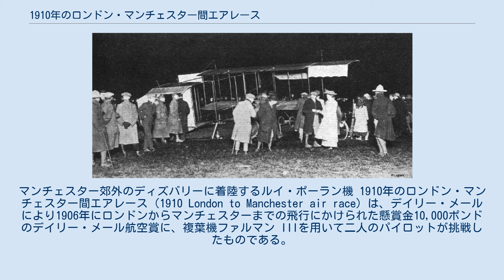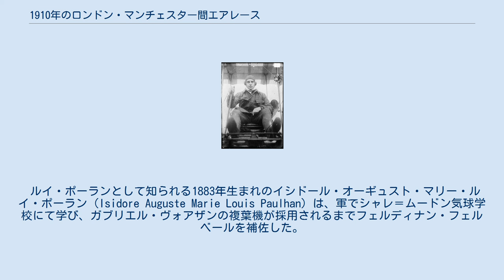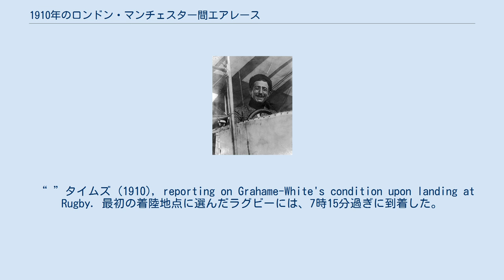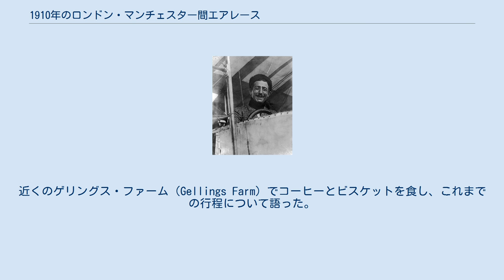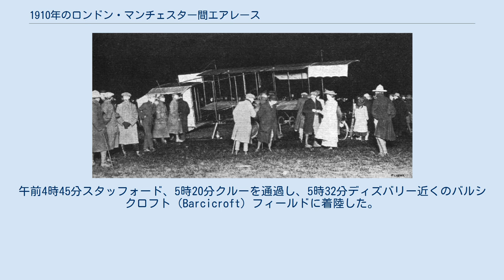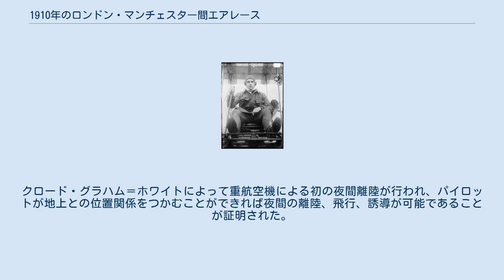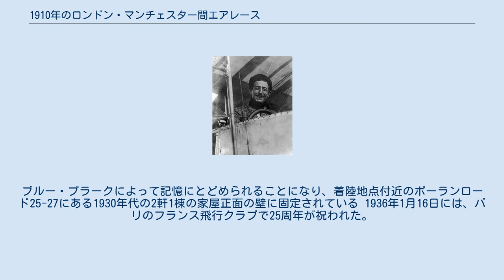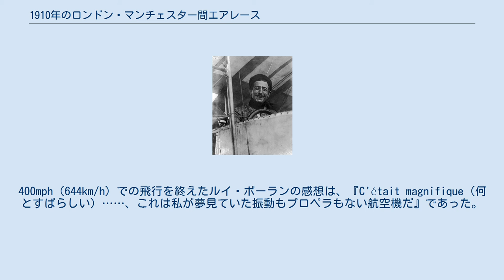1910年のロンドン・マンチェスター間エアレース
マンチェスター郊外のディズバリーに着陸するルイ・ポーラン機 1910年のロンドン・マンチェスター間エアレース（1910 London to Manchester air race）は、デイリー・メールにより1906年にロンドンからマンチェスターまでの飛行にかけられた懸賞金10,000ポンドのデイリー・メール航空賞に、複葉機ファルマン IIIを用いて二人のパイロットが挑戦したものである。
 1910年4月23日に挑戦したクロード・グラハム＝ホワイトは、エンジントラブルにより着陸し、さらに強風により飛行の続行が不可能となった上、地上で機体が破損し、失敗。
機体の修復が行われ、27日に再挑戦することとなった。
 4月27日、クロード・グラハム＝ホワイトに先立ちルイ・ポーランがロンドンを発った。
数時間後にはクロード・グラハム＝ホワイトも後を追った。
翌28日の未明、世界初となる夜間飛行によりルイ・ポーランにほぼ追いついたものの、過積載により勝機を逸した。
28日の早朝、ルイ・ポーランがマンチェスターに到着、賞金を勝ち取った。
 この飛行は、当時のイギリスにおける最長距離のエアレースであり、初の重航空機による夜間離陸、市外からマンチェスターへの動力付き航空機の初飛来成し遂げられた。
 1950年には、40周年を記念してルイ・ポーランがイギリス空軍のグロスター ミーティアT7に同乗して同じルートをたどっている。
 1906年11月17日、ロンドンからマンチェスターまでの185マイル（297km）の初飛行に対し10,000ポンドの懸賞金をデイリー・メールがかけた。
条件は、着陸2回以内、24時間以内の完了であった。
また、発着は両都市のデイリー・メール社から5マイル（8km）以内とされた。
動力推進を可能とした航空機の発明とデイリー・メール航空賞は密接に関連しており、社主であるノースクリフ子爵アルフレッド・ハームズワースは航空機産業の発展を促すことに熱心であった。
例えば、1908年にはイギリス海峡横断に1,000ポンド（1909年にルイ・ブレリオによるドーバー海峡横断にて達成）、1909年には、イギリス人によるイギリス機を用いた1マイル（1609m）の周回飛行に1,000ポンド（1909年10月30日、ジョン・ムーア＝ブラバゾンにより達成）の懸賞金を出している。
 1910年、この計画に二人の挑戦者が名乗りを上げた。
イギリスのクロード・グラハム＝ホワイトと、フランスのルイ・ポーランである 。
 1879年生まれのクロード・グラハム＝ホワイト（Claude Grahame-White）は、1909年にルイ・ブレリオのイギリス海峡横断飛行に影響されてフランスで航空機の操縦を学び、1910年1月にフランス飛行クラブによってイギリス人初のパイロットライセンス保持者となった。
ポーで飛行学校を開いたが、その年のうちにイギリスへ移動している。
 ルイ・ポーランとして知られる1883年生まれのイシドール・オーギュスト・マリー・ルイ・ポーラン（Isidore Auguste Marie Louis Paulhan）は、軍でシャレ＝ムードン気球学校にて学び、ガブリエル・ヴォアザンの複葉機が採用されるまでフェルディナン・フェルベールを補佐した。
ポーランは自作の機体で操縦を身につけ、8月17日にフランス飛行クラブの10番目のパイロットライセンスを取得した。
1909年10月には、ブラックプールでの競技会に参加し、ブルックランズサーキットで展示飛行を行うなど、当時のイギリスで知られたパイロットであった。
この他アメリカ合衆国を含む各地のエアショーに参加しており、1909年7月にドゥエーで、飛行高度と飛行時間の新記録を作っている クロード・グラハム＝ホワイト クロード・グラハム＝ホワイトが最初の挑戦者となった。
ロンドン郊外のパーク・ロイヤルにあるプラムスホテル側から4月23日午前5時に出発する計画を立てた。
ジャーナリストと見物客が午前4時には群がり、さらに多くが自動車で到着し、総数は200から300人に達した。
タイムズが記すところでは、空は澄み渡り星が瞬き、気温は低く僅かに霜が降りていた。
4時30分に到着したクロード・グラハム＝ホワイトは、ファルマン IIIの準備を始めた。
機体は構内から地上...